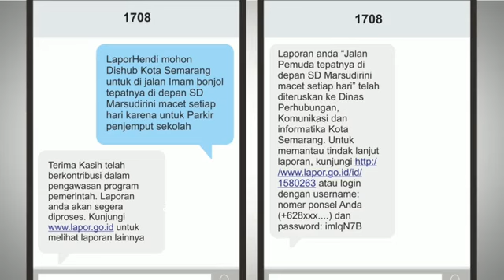Infografis Lapor Hendi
Pengin Kota Semarang menjadi lebih baik ??? Sedulur-sedulur warga Semarang maupun tamu-tamu di kota ini, pengin mengadu atau melaporkan kondisi kota secara efektif dan tepat media Silahkan pada saluran yang tepat melalui LAPORHENDI spasi isi aduan kirim melalui SMS ke nomor 1708 atau melalui twitter laporhendi Pemkot Semarang memiliki banyak media teknologi informasi untuk berbagai hal mis: promosi, agenda kegiatan, dan lain-lain Jangan lupa untuk pengaduan dan pelaporan langsung aja ke LAPORHENDI Maturnuwun Sedulur Semarang semua Salam Semarangan He..eH